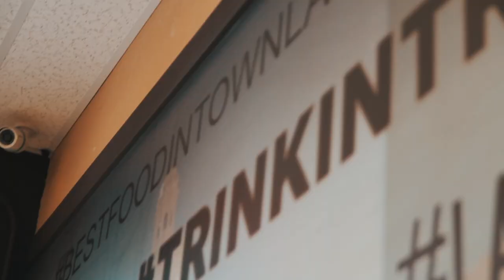Dope Food Spot In Miami, Christmas Shopping, Etc.. (VLOGMAS DAY 4)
If you ever looking for a dpe spot to eat in miami check out TRINKINTRINKIN. Get Ready for your christmas shopping cause its going ot be crazy this year.